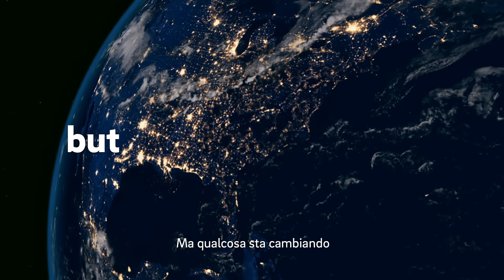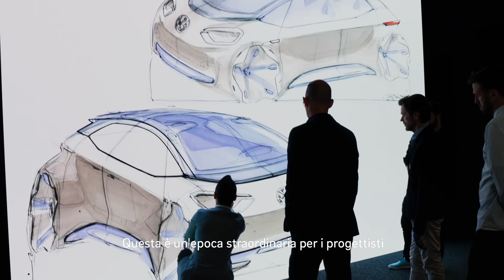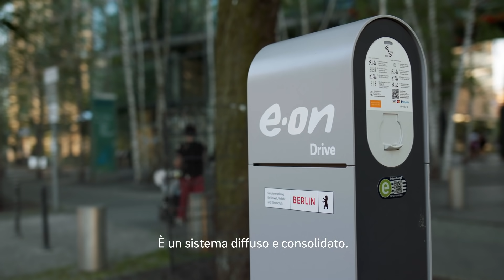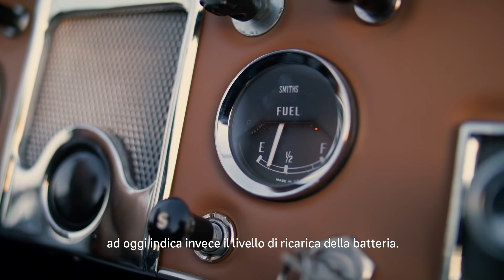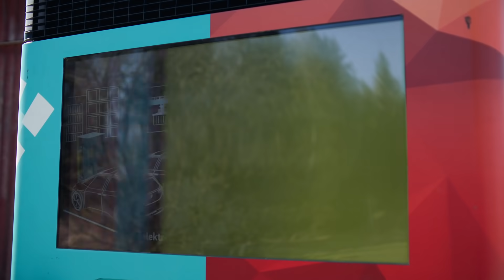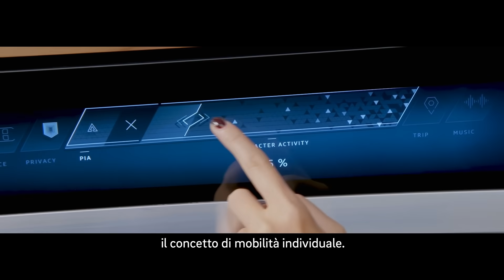E.ON Ep.06: La strada verso il futuro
Change Makers - Le persone che guidano il cambiamento dell'energia del futuro, oggi. Trasporti più ecologici e più puliti non sono più solo un sogno. Auto elettriche, autobus e camion sono qui e hanno bisogno di un'infrastruttura che consenta di far viaggiare in modo affidabile persone e merci, da un luogo all'altro.

Aria più pulita nelle città, minori emissioni di CO2 e traffico più silenzioso sono i vantaggi che vedremo e saranno possibili per tutti, poiché la mobilità elettrica inizia il viaggio verso la normalità.

Questo episodio mostra il coinvolgimento di E.ON con i partner dei Change Maker per supportare l'infrastruttura che consente l'elettrificazione dei trasporti e garantire a tutti noi strutture di ricarica di cui abbiamo bisogno: a casa, al lavoro e in viaggio.

Storie di Change Maker: questa serie racconta come differenti luoghi hanno affrontato le loro sfide energetiche guidati da change makers, grazie all'esperienza di E.ON e dalle sue tecnologie.
La storia di ciascun luogo è unica e illustra come l'energia, le persone e gli ambienti possono combinarsi insieme per ottenere risultati sostenibili. Il vero potere è creato dalle persone che si uniscono per trovare soluzioni, difficilmente ottenibili dai singoli individui. Costruite su soluzioni energetiche che mantengono in equilibrio l'ambiente e il mondo, queste storie mostrano che uno stile di vita sostenibile è oggi possibile e che il NOI non ha limiti.